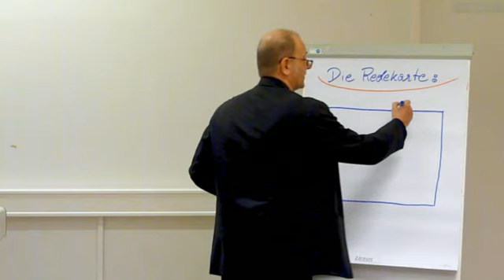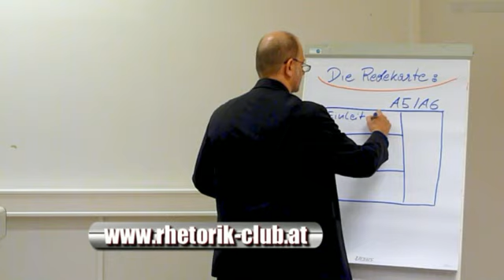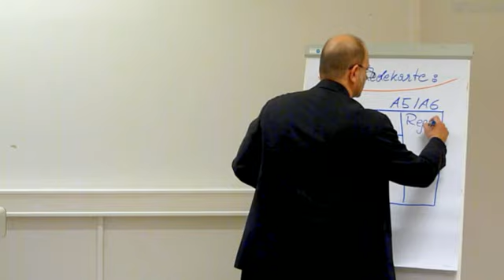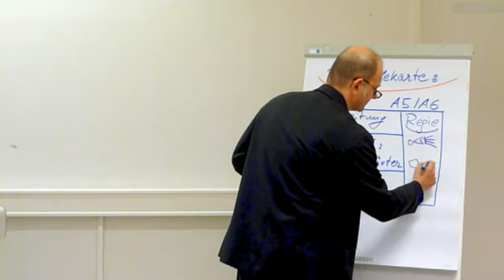Die Redekarte - aus dem Rhetorik Club: Team Mizerovsky, Wien, Harald Mizerovsky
Die Redekarte ist ein Instrument für Profis der Rhetorik. Hier wird sie erklärt. . Ihr kompetenter Partner